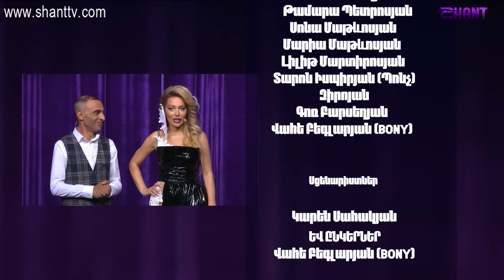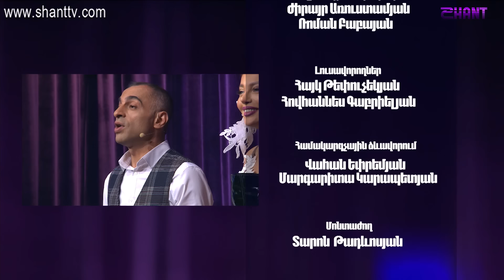Women's Club / Episode 145